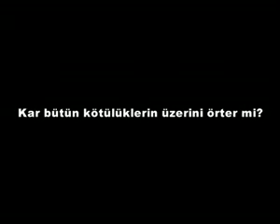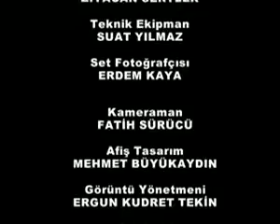Soğuk Esinti Kısa Film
Hikâyeler hep mutlu sonla biter. En azından; bir annenin kızına anlattığı hikâyeler. Küçük
çocuklar uyusun diye bir birinden güzel hikâyeler, masallar anlatılır. Fakat Gül çiçek’in köyünde ne sütlaçtan ev, ne de sihirli periler vardı. Onun köyünde masallarda hiç anlatılmayan kara kış vardı. Köylüyü susuz, yolsuz bırakan karlar yağardı. Bu filmde anlatılanlar soğuk bir esintidir.
Yönetmen Metin AKTAŞ